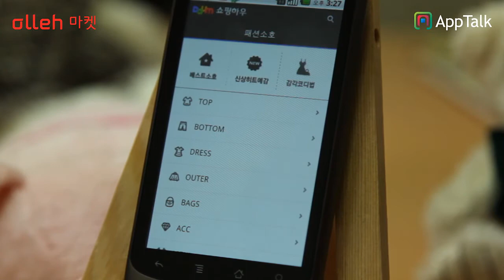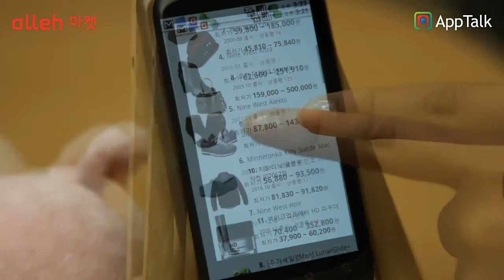다음쇼핑하우